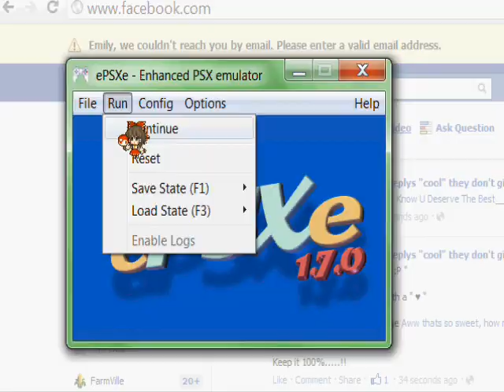Playing LSD Dream Emulator: Grocery Stores and Stalker Peacocks PART ONE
Part 1.
Yeap. Nuff said.